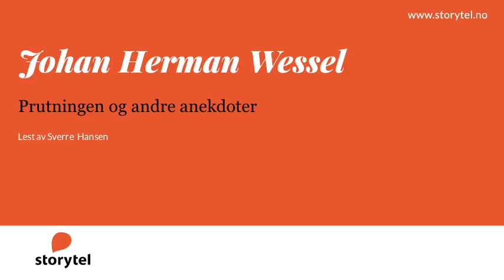Lydbok - Johan Herman Wessel: Prutningen og andre anekdoter - Lest av Sverre Hansen